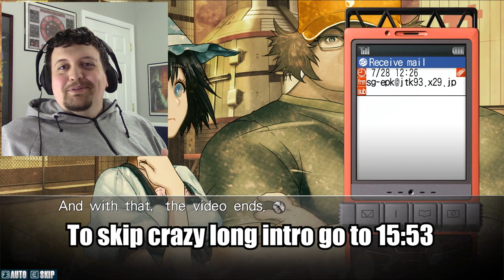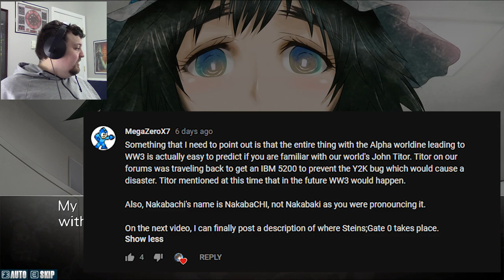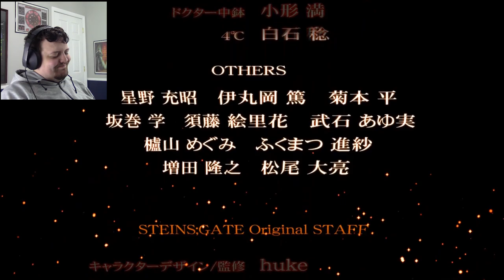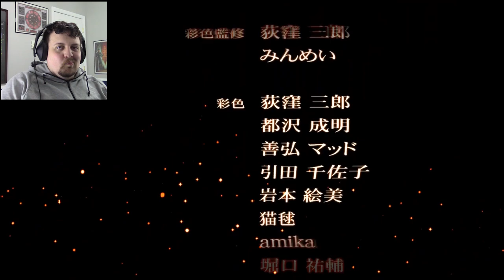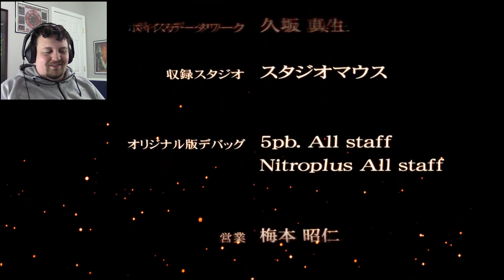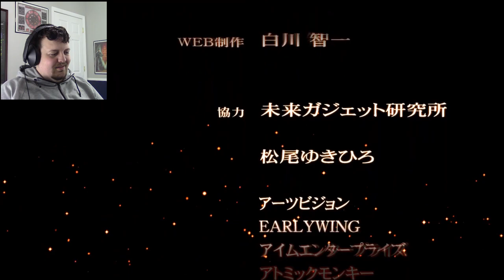THE CHOICE OF STEINS GATE - Let's Play Steins;Gate ~ Finale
Welcome to the Steins;Gate Finale!

And with that, we have completed the True Ending of Steins;Gate, It has been a long but enjoyable ride to get to this moment. With one more trip, we have a chance to make things right. We need to maintain Causality, but at the right moments with the right adjustments we might actually pull this off. The trickiest part is getting a convincing crime scene. But we have a plan!

Thank you so much for joining me on this incredible journey! Look forward Next week to my Steins;Gate Capstone Review where I'll dive into my thoughts on the series as a whole and my hopes for Steins;Gate 0.

Steins;Gate is considered by many to be one of the greatest Visual Novels of all time. This Sci-Fi adventure challenges the limits of time and space when science pushes the boundaries of what is possible. Time travel, government conspiracies, and the butterfly effect will each take their toll on what is to come. This fantastic game has been brought to us by MAGES.INC. Thank you for sharing this wonderful story with us all! I hope you enjoy this series as we dive headfirst into the unknown.

If you like what you see, you can find the game on Steam. I hope you enjoy it as much as I am!